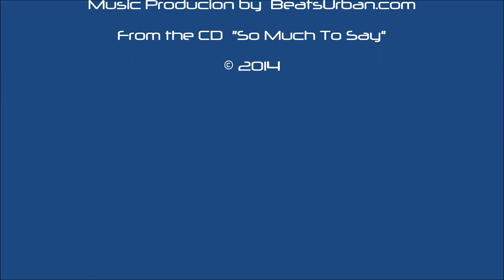"Why (Remix II)" - Yolanda R.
"Why (Remix II)" from the CD "So Much To Say."

-All Vocals/Lyrics/Melody - Yolanda R.
-Music Production by Beats Urban.com